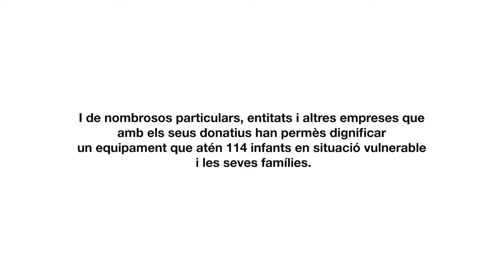Dignifiquem les instal·lacions per atendre infància vulnerable al Poblenou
Gràcies a les aportacions provinents de particulars, empreses i entitats, la Fundació Pere Tarrés va poder inaugurar, el passat 7 de novembre, els nous espais del Centre Socioeducatiu Poblenou. La rehabilitació i adequació del centre ha permès millorar l’atenció social i educativa als 114 infants en risc d’exclusió social que s’hi atenen, i les seves famílies.